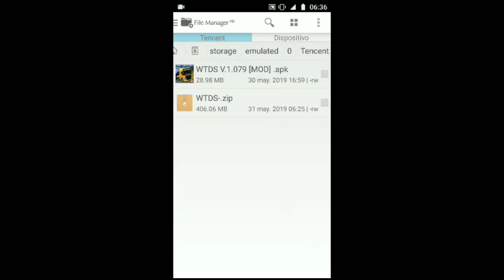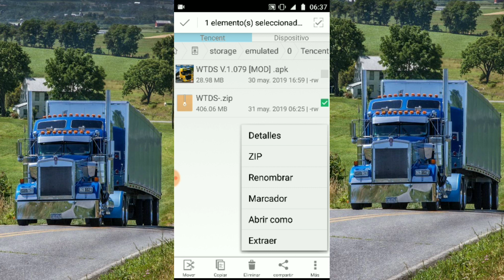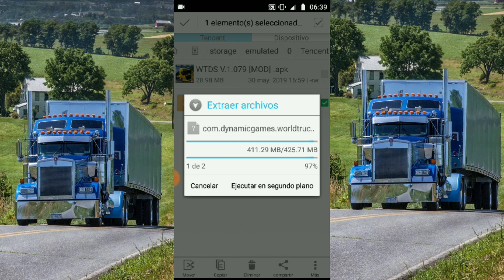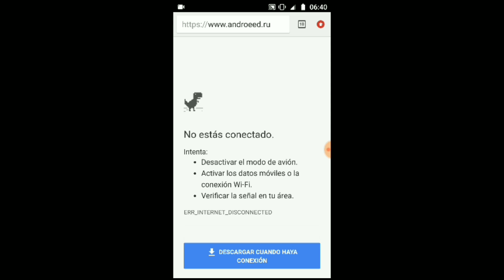➡️WORLD TRUCK DRIVING SIMULATOR---NUEVA ACTUALIZACIÓN 1.079---APK HACK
Qué tal mis amigos en esta ocasión les vengo trayendo la nueva actualización del World Truck Driving Simulator con la apk hack para que puedan comprar todos los camiones incluyendo en nuevo Volvo espero les agrade y me apoyen con su valioso like comparte el canal y suscribete si eres nuevo por aquí te lo agradecería mucho saludos y hasta la próxima!!!

GTA MODS MÉXICO TROKES BUSES Y ALGO MAS...

GTA SA CAMIONES MEXICANOS

FARSANTE MODS MX

OMAR MODZ